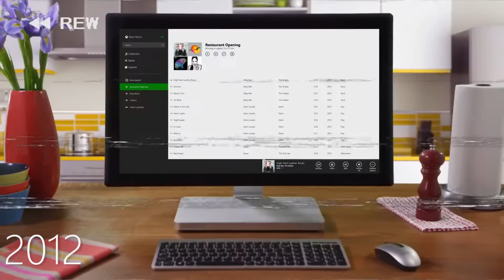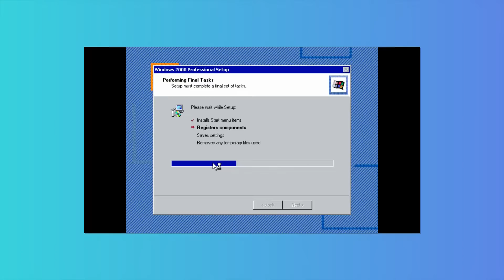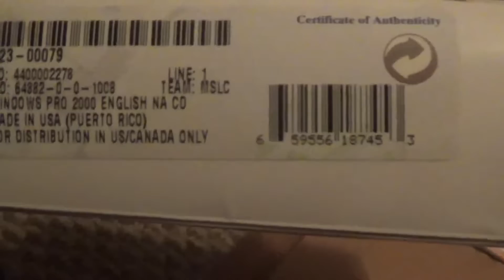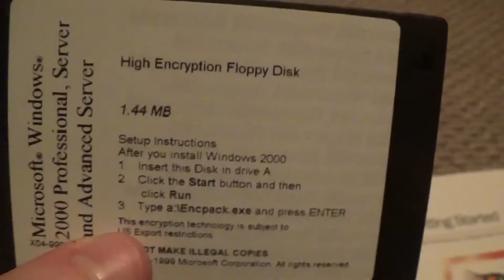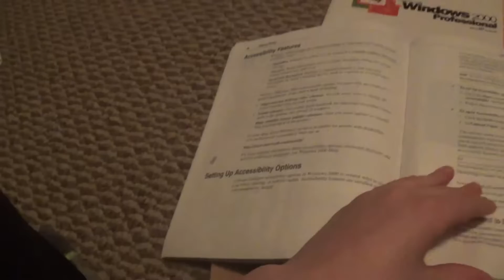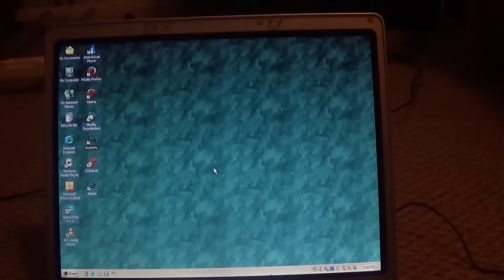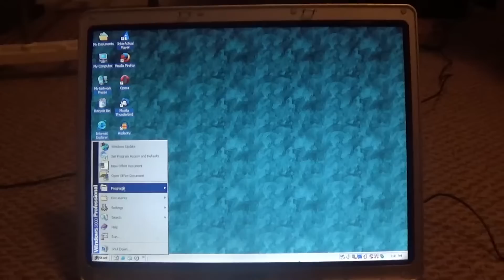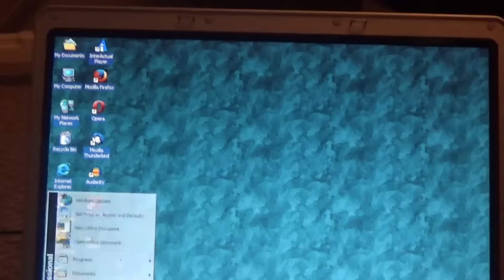18 Years Of Windows 2000 (Quick Look)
Windows 2000 is 18 years old today. Watch me take a look at the OS today!

February 17th, 2000 - February 17th, 2018